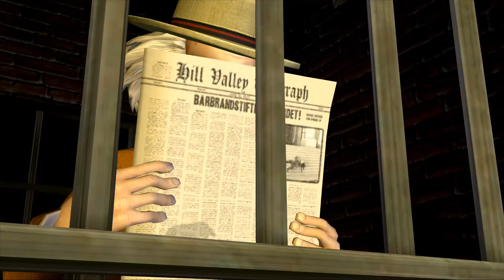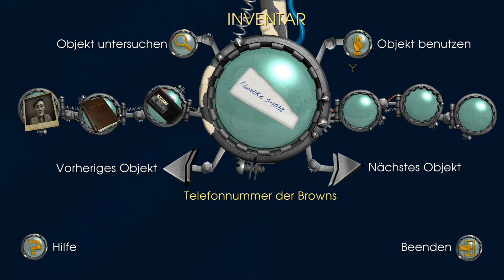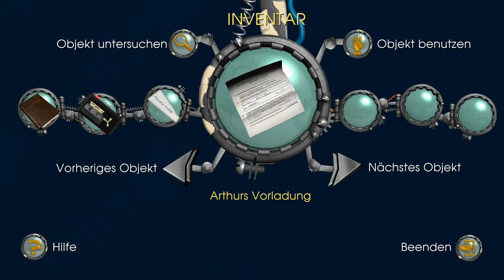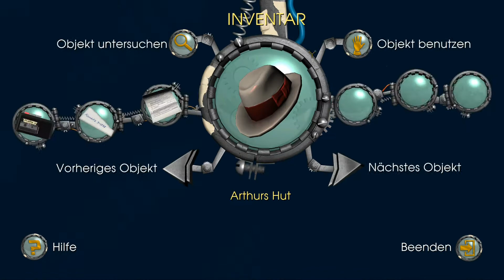Zurück In Die Zukunft: Das Spiel / Episode 1 / Part 2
Das Spiel ist ein episodisches Grafikabenteuer, das auf dem Filmfranchise Back to the Future basiert. Das Spiel wurde von Telltale Games im Rahmen eines Lizenzvertrags mit Universal Pictures entwickelt und veröffentlicht.

Datum der Erstveröffentlichung: 22. Dezember 2010
Entwickler: Telltale Games
Genre: Adventure
Film Serie: Zurück in die Zukunft
Plattformen: PlayStation 4, Xbox One, PlayStation 3, Wii, iOS, Microsoft Windows, Xbox 360, Mac OS